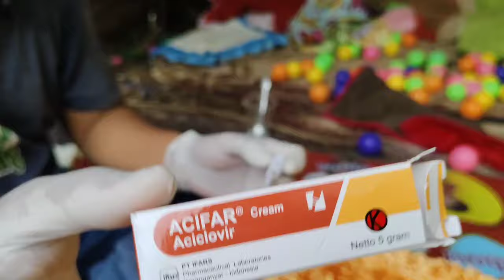P 0 o r newborn baby monkey, there are still many big lum ps that haven't healed